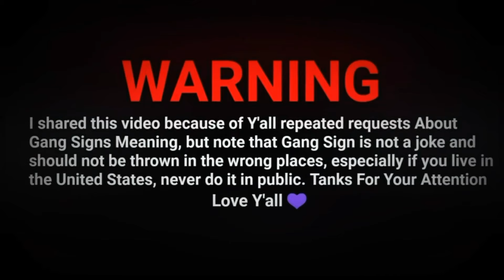CHICAGO GANG SIGNS MEANINGS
WARNING: I shared this video because of Y'all repeated requests, but note that Gang Sign is not a joke and should not be thrown in the wrong places, especially if you live in the US, never do it in public. just for when you listen to his songs for a better feeling.
Tanks For your attention 💜
more: ⬇
Love Y'all 💜